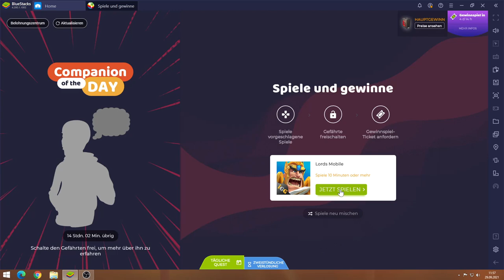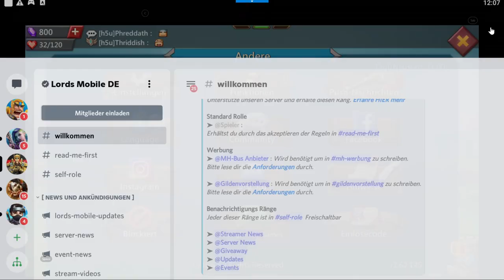Lords Mobile #29.09 JndT (BlueStacks)